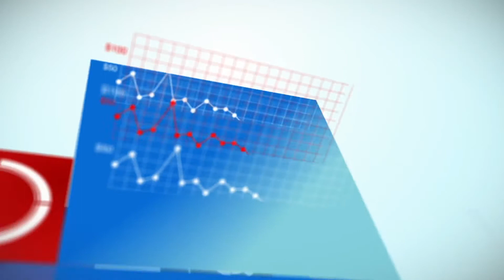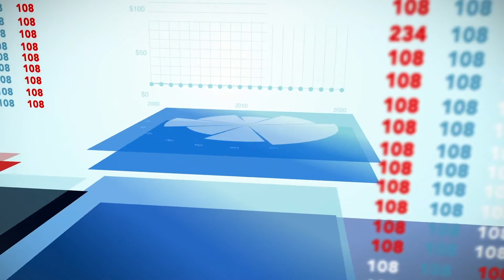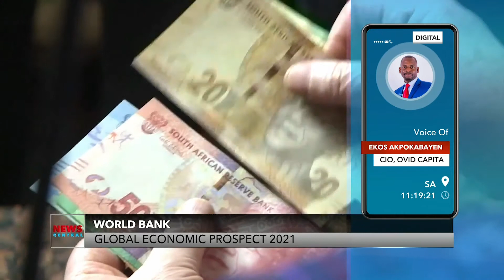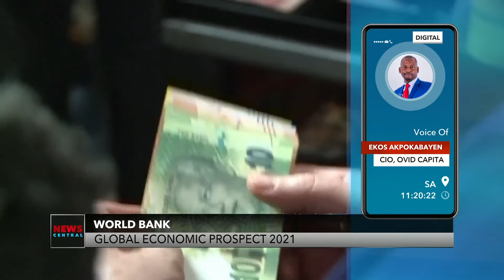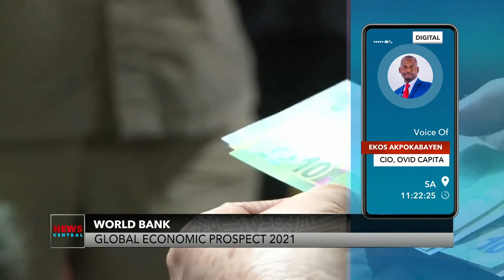Business Edge | World Bank's Global Economic Prospects For January 2021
The global economy is expected to grow by 4% in 2021. This projection is based on the initial COVID-19 vaccine rollout which should become widespread throughout the year. A recovery, however, will likely be subdued, unless policy makers move decisively to tame the pandemic and implement investment-enhancing reforms, the World Bank says in its January 2021 Global Economic Prospects. On Business Edge, Tolulope Adeleru-Balogun had Ekos Akpokabayen, Chief Investment Officer at Ovid Capita in Johannesburg, South Africa.